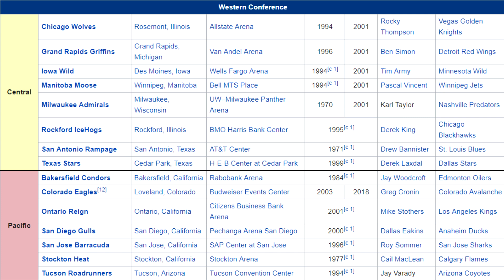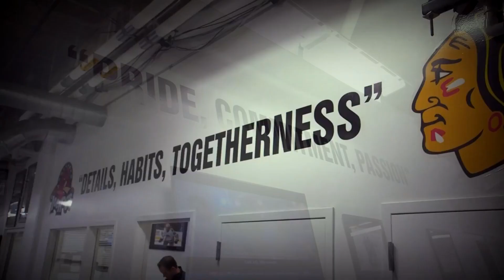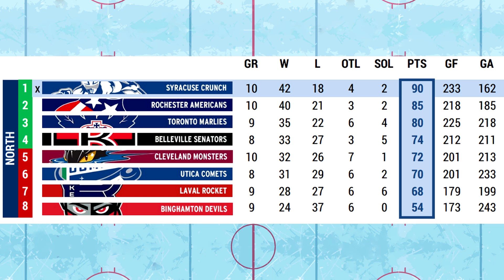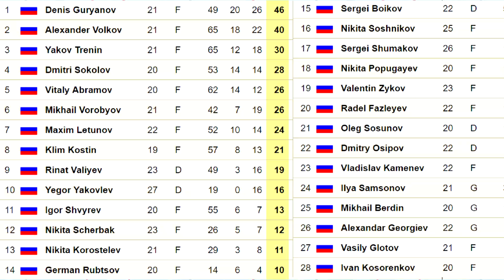ПоЛигам. Часть 1: AHL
Рады представить наш новый проект - ПоЛигам. Здесь мы расскажем о самых крутых хоккейных чемпионатах Северной Америки помимо НХЛ. Будет интересно!